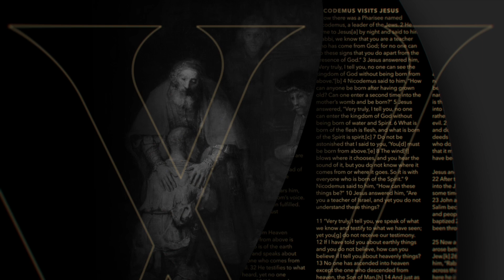Racism, Human Dignity, and the Catholic Church in America - Part Six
In the sixth and final part of “Racism, Human Dignity, and the Catholic Church in America,” Gloria Purvis shares a few stories that highlight the experiences of Black women throughout time. She shows that enslaved women’s experiences demonstrate how racist behaviors destroy human dignity and wound the entire community.

These discussions are intended to be the start of a broader conversation about human dignity and racial justice. We hope and pray that this series will continue the conversation about ending racism in the Church and across the world.

Sts. Peter Claver and Josephine Bakhita, pray for us!

———WATCH———

———SOCIAL MEDIA———